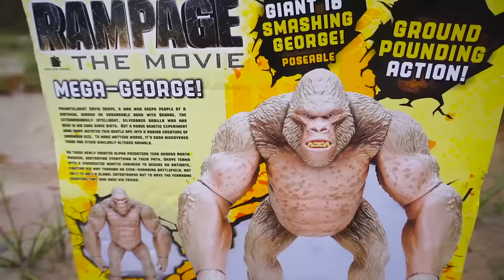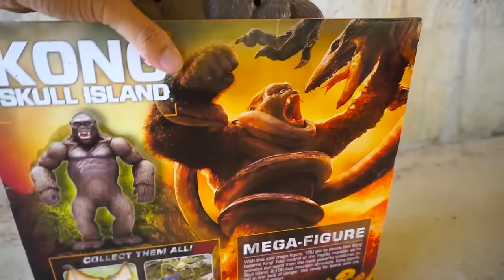Gorilla Rampage Vs King Kong Story | My Collection Surprise Toys & Unboxing | BOBOTV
Welcome To BOBOTV!